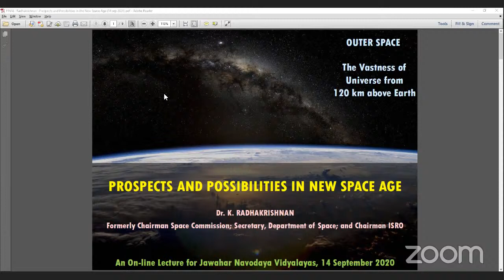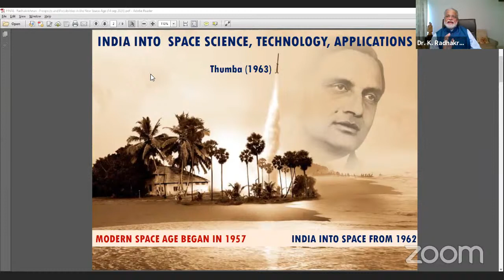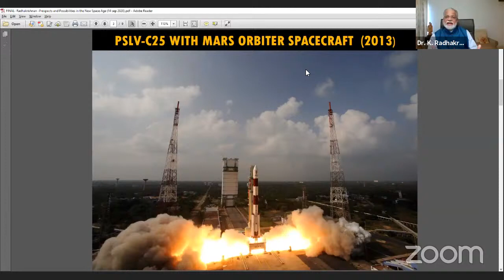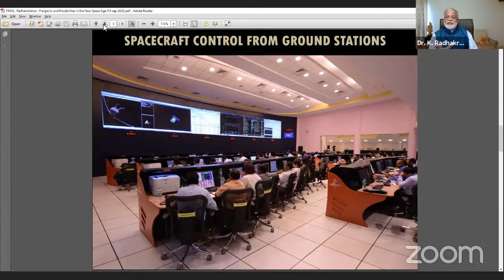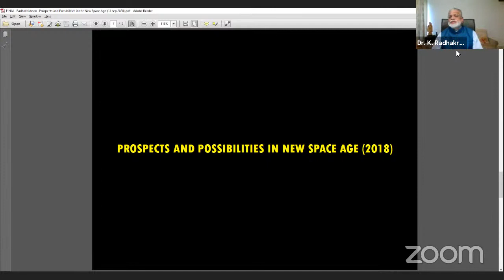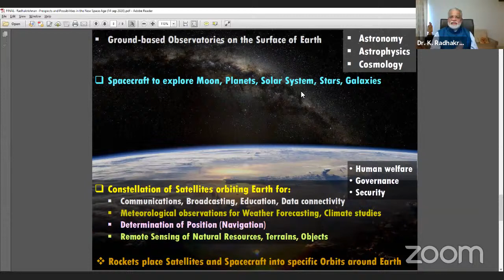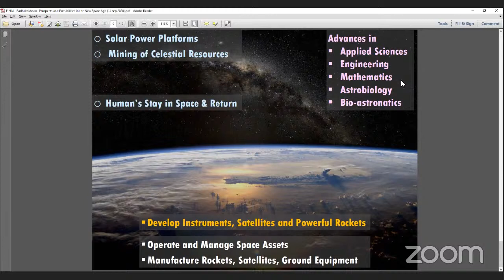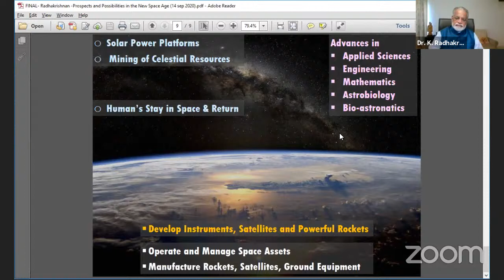“Prospects and Possibilities in the New Space Age” By- Dr. K Radhakrishanan, Former Chairman, ISRO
Under Vigyan Jyoti ,Meet Online  Dr. K Radhakrishanan, Former Chairman ISRO, Member of Space Commission, Former Secretary, Department of Space on Topic: “Prospects and Possibilities in the New Space Age”